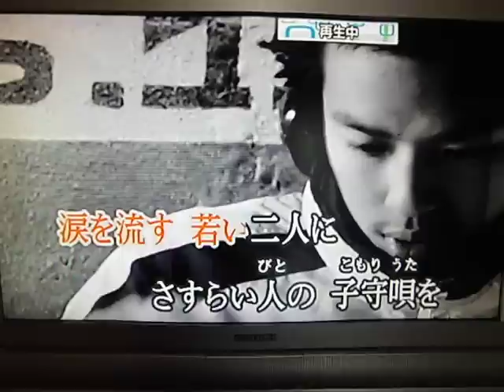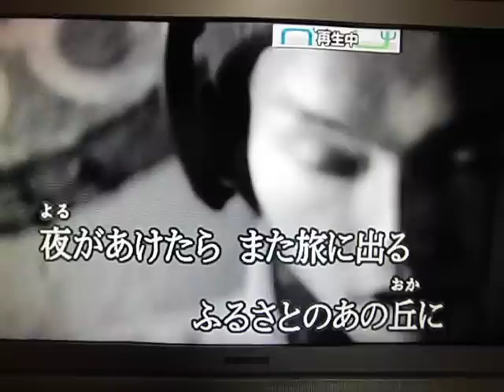さすらい人の子守唄（原キー）